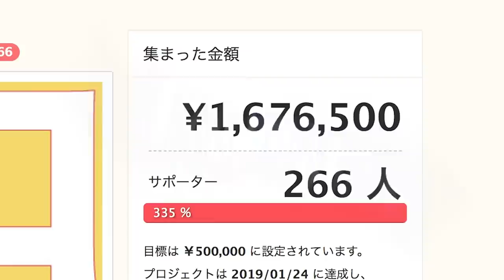【台湾旅行編】#60 大ハプニング発生！台湾で財布とパスポートを落としました。 /2019.6【ゆる旅番組/Vlog】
‹やり方①›
２）好きな動画を選ぶ
３）字幕の作成を行う

‹やり方②›
１）好きな動画にアクセスする
２）保存の横にある「…」を押して「翻訳を追加する」を押す
３）字幕の作成を行う